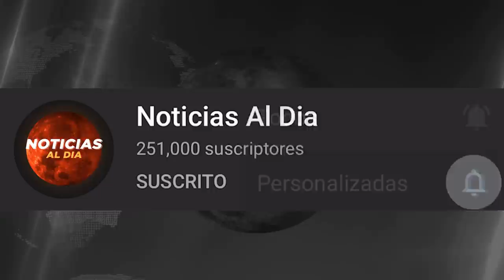RUSIA Y UCRANIA HOY NOTICIAS 25 DE MAYO 2022, MALAS NOTICIAS PARA PUTIN ULTIMO MINUTO! PRESTAMOS HOY